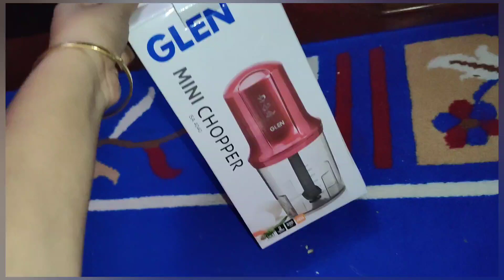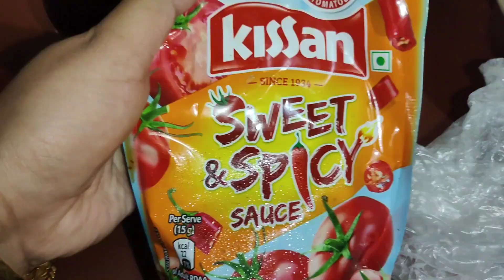Glen Mini chopper review with Veg Manchurian Recipe